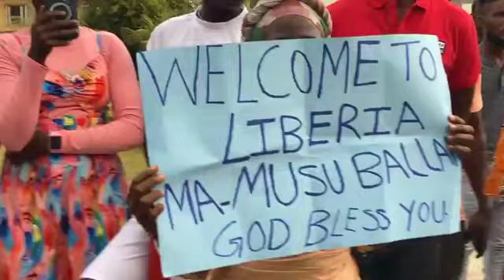Live from the Roberts International Airport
A 15-member US Delegation Arrives in Liberia Ahead of the Grand  Launch  of the Diaspora Annual Return 2024;
They are being received by the Office of Diaspora Affairs, Republic of Liberia!